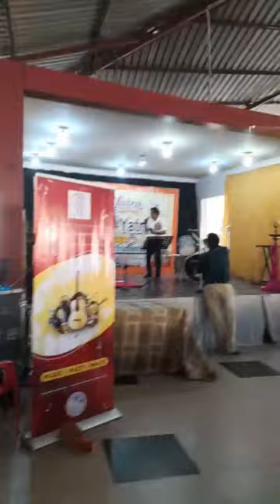CHANDA HAI TU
CHANDA HAI TU BY LATA MANGESHKAR COVERED BY RIYANKA